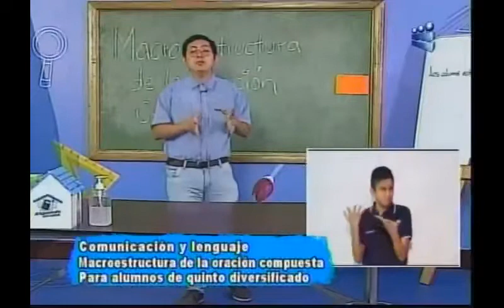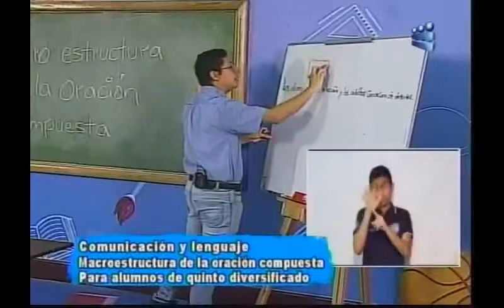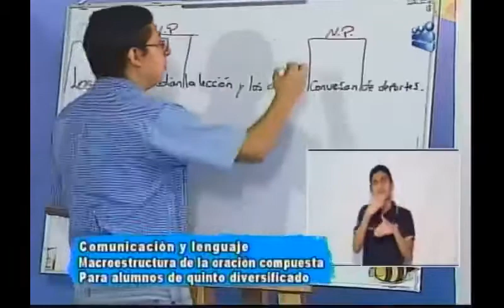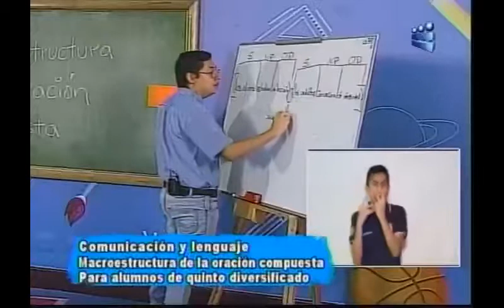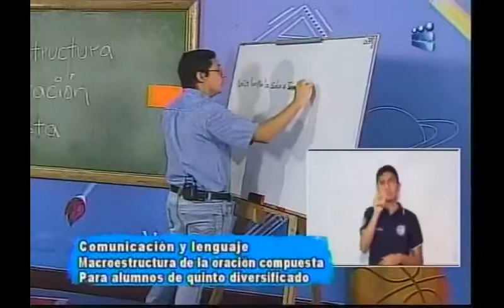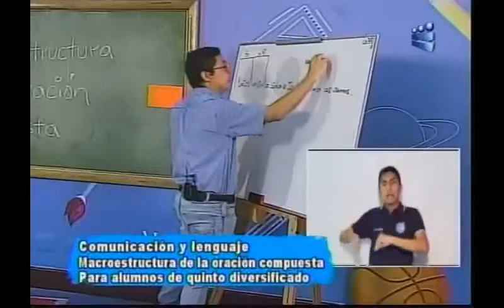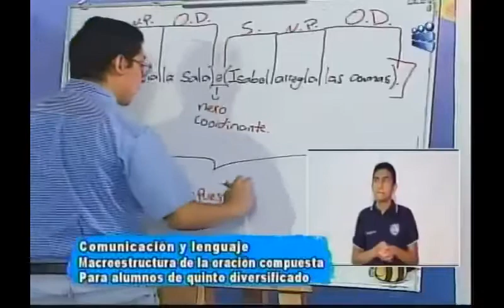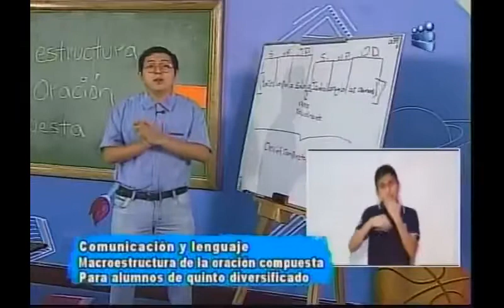061020 CANAL 13 APRENDO EN CASA 5TO DIVERSIFICADO COMUNICACIÓN Y LENGUAJE